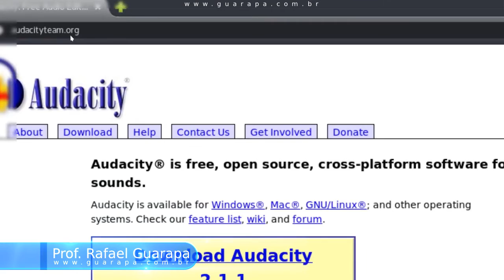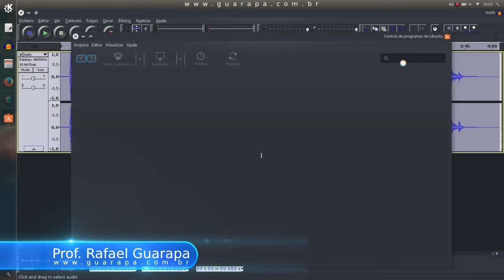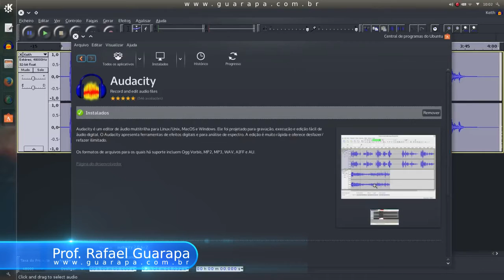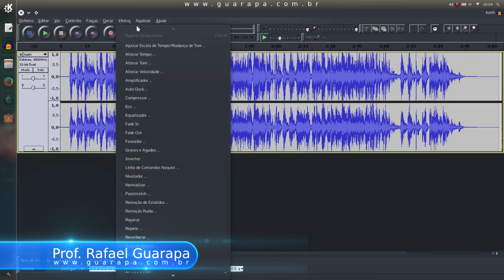Curso de Audacity - 00 - Como baixar e instalar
Vídeo aula de Audacity - 00 - como baixar e instalar